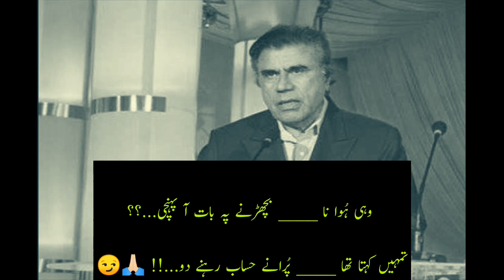Best Gazal By Tariq Aziz Sahb Gham Ki Barish Ny Behi Tery Gham ko Dhoya Nahi by Eman Writes